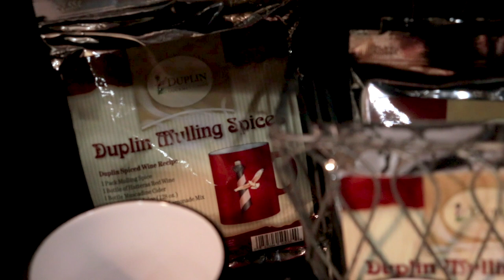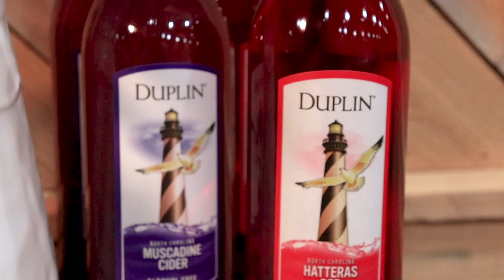Duplin Family Favorites | Kim S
My Duplin Family Favorites reflect two of the things that I love, coffee and Duplin wine!

Those who know me know that I don't function well until I've had at least one cup of coffee. Once I feel the warmth of the coffee, I can feel my energy and creativity start flowing through my veins. Then I can tackle the day and create new labels, new billboards and all sorts of other creative material.

But at night, wine! I also tend to be cold-natured, so a good cup of spiced wine helps me relax and unWINE!